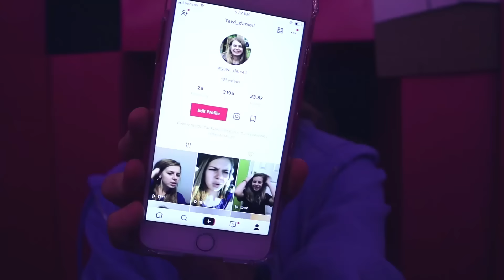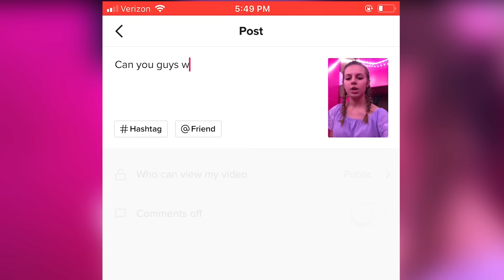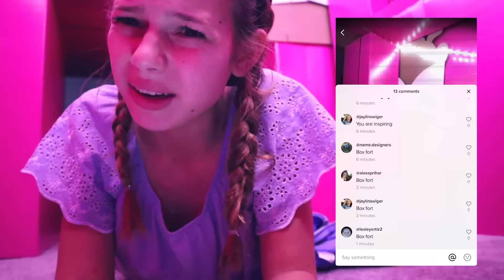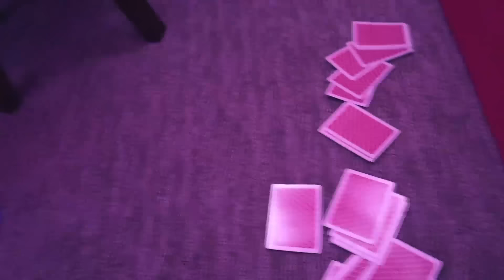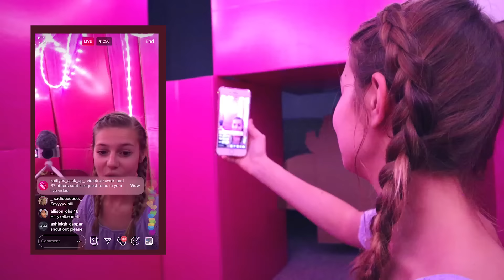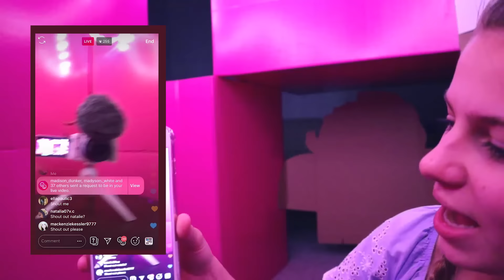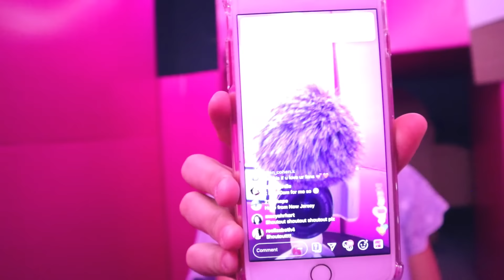Tik Tok and Instagram Live in a PINK BOX FORT! | 24 Hours in LIT Box Fort!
I decided to try out this awesome box fort by going live on Instagram and hitting the Tik Tok. Did you happen to make it in this video?